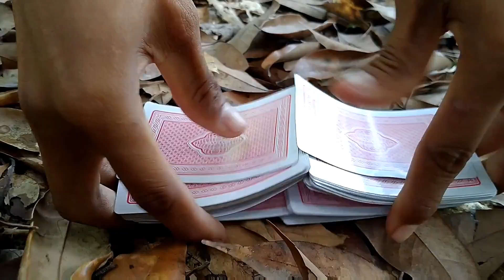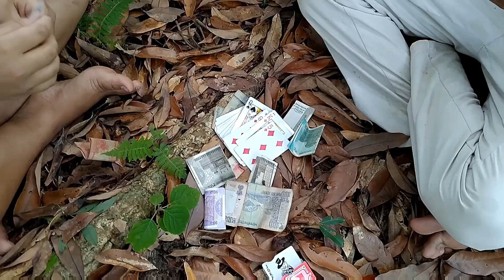Youth in Village! Official Video / TARIP INDIAN / Kishan , Salil , Tarip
This video is all about the youth in villages who eventually thugs, spoils, sometimes give wrong advice to friends, who are in deep pain in love. If you are offended by this content please kindly look at it with forgiveness.